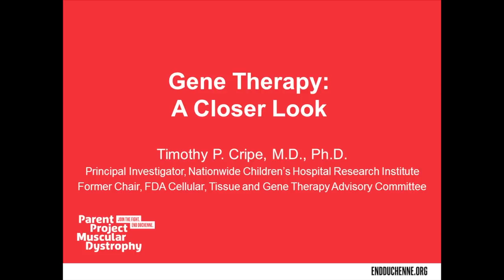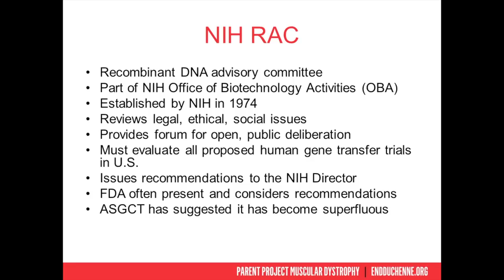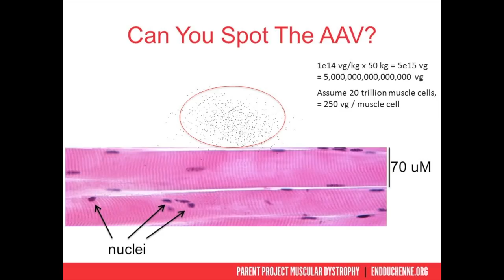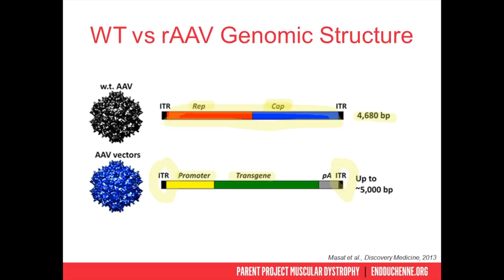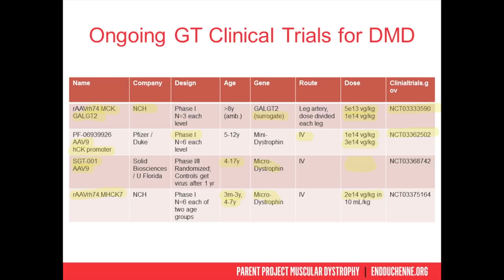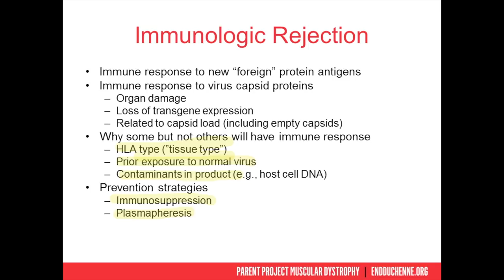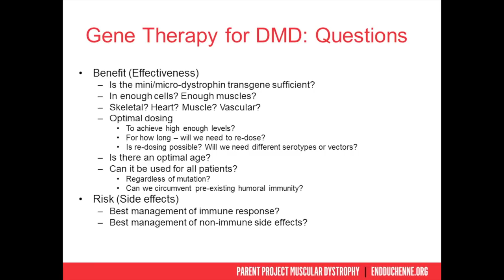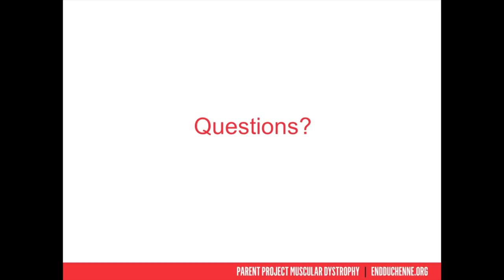[Webinar] Gene Therapy: A Closer Look - March 2018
It has been thrilling to see the first Duchenne patients dosed in gene therapy, an approach that with your help PPMD has been supporting over the last years. But along with the excitement comes questions, concerns, and misunderstandings about some of the newer concepts that accompany gene therapy.

Dr. Timothy Cripe from Nationwide Children’s Hospital joined PPMD on March 14, 2018 to answer some of the questions that are top of mind for our community right now, as gene therapy trials start. The webinar covered different virus types, understanding the screening process, dosing, dystrophin constructs, promoters, and how the virus and gene that is delivered integrate into the muscle cell.